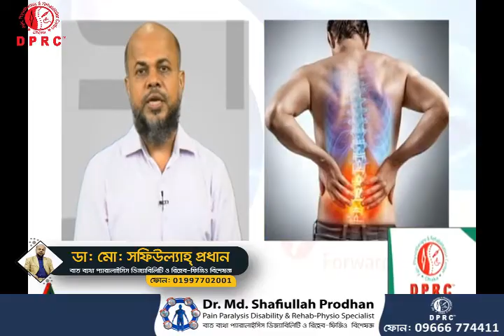কোমর ব্যথা বা PLID কেনো হয় ও চিকিৎসা || Back Pain Treatment